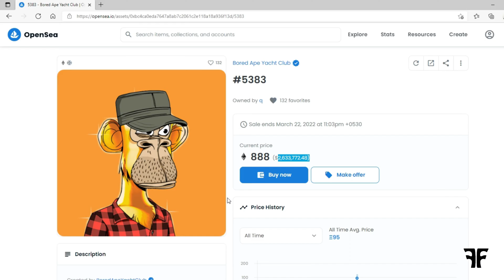WHAT THE HECK ARE NFT's?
N-F-T a new hype in blockchain industry! Global Brands such as Coca Cola, Samsung, Lambhorgini, Adidas, Nike; Famous actor and singers including Amitabh Bachan, Salman Khan, Grimes, Eminem are either launching their NFT collections or they are buying them.

But What the heck are NFTs?
NFT- Non Fungible Token. Right, sorry. That doesn’t make it any clearer.
NFTs can really be anything digital (such as drawings, music, videos, medical records, tickets and so much more), but a lot of the current excitement is around using the tech to sell digital art.
Watch the video to know more about NFTs.

Timestamps ⏰
00:00 - 01:00 Introduction
01:10 - 02:25 What are NFTs?
02:25 - 02:47 Types of NFTs
02:47 - 04:03 Why NFTs?
04:03 - 05:14 NFT for Free?
05:14 - 05:57 Monetization of NFTs
05:57 - 07:17 What is the point of NFTs?
07:17 - 07:58 NFT Trends
07:58 - 09:00 Quick Recap